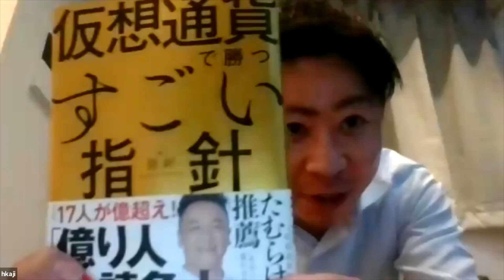#11 リップルって今後どうですか？ - Fragment 岡野氏に聞く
今回は#11 リップルって今後どうですか？

2021/10/13（水）開催のシャルマンカレッジBiz部ZOOMにてFragment 岡野氏に『暗号通貨・マイニングの状況と今後の展望』をテーマにご登壇いただきました。

■シャルマンカレッジ
シャルマンカレッジのビジョンは
すべてのビジネスマンに出会いを創出すること。
部活動を通して、あらゆるビジネスの出会いを生み出します。